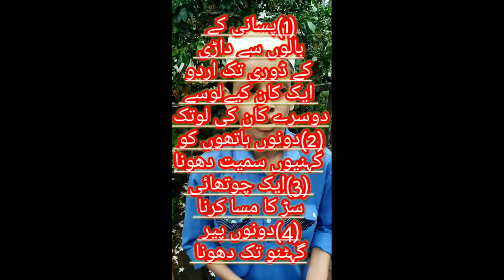وضو کے فرائض اور تیمم کے فرائض اور نماز کے فرائض کیا کیا ہیں. तयम्मुम कैसे करते हैं।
تیم میں کل 3 فرض ہیں جس میں کسی ایک کا نہ کرنے سے تمیم نہیں ہوتا
-1- نیت فرض ہے 2 ہاتھوں کو مٹی پر مارنے کے بعد منہ پر اچھی طرح پھیرنا 3۔ ہاتھوں کو مٹی پر مارنے کے بعد دونوں ہاتھوں کو کہنیوں تک ہاتھ پھیرنا۔وضو کے فرائض اور تیمم کے فرائض اور نماز کے فرائض کیا کیا ہیں. तयम्मुम कैसे करते हैं।